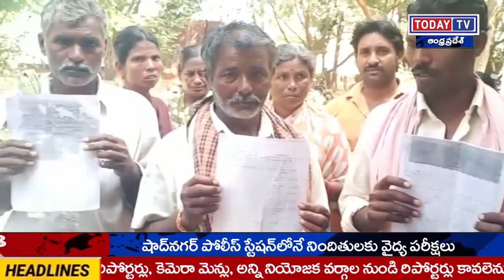Todaytv.చెక్కపల్లి గ్రామానికి చెందిన రైతులు సబ్ కలెక్టర్ స్వప్నిల్ దినకర్ కు వినతి పత్రాం-Today TV